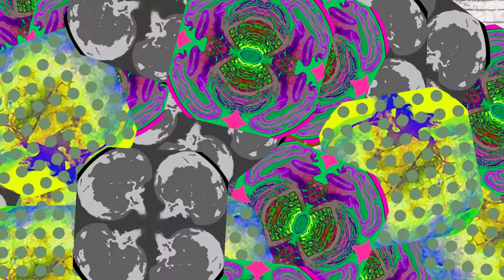No More Heroes - Harvey Moiseiwitsch Volodarskii Boss Fight [SWITCH]